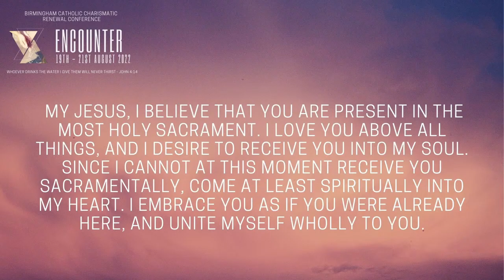Birmingham Catholic Charismatic Renewal Conference 2022 - Worship and Mass